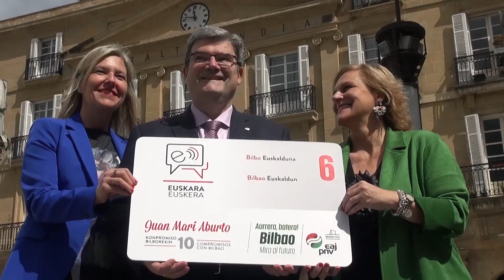Juan Mari Aburto: "Euskarak berezi egiten gaitu mundu zabalean"